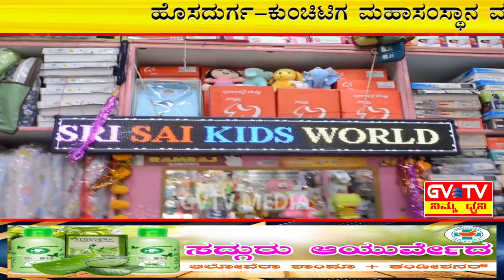ಕುಂಚಿಟಿಗ ಮಠದ ಆಶ್ರಯದ ಪದವಿಪೂರ್ವ ಕಾಲೇಜಿನ ವಿದ್ಯಾರ್ಥಿಗಳಿಗೆ"ಸ್ವಾಗತ ಸಮಾರಂಭ"&"ವಿದ್ಯಾರ್ಥಿ ಸಂಘ ಉದ್ಘಾಟನೆ".GVTV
ಡಾ.ಶ್ರೀ.ಶಾಂತವೀರ ಮಹಾಸ್ವಾಮೀಜಿಗಳ ದಿವ್ಯಸಾನಿಧ್ಯದಲ್ಲಿ ಕುಂಚಿಟಿಗ ಮಹಾಸಂಸ್ಥಾನ ಮಠದಲ್ಲಿ ನಡೆದ ಶ್ರೀ ಮಠದ ಆಶ್ರಯದ ಪದವಿ ಪೂರ್ವ ಕಾಲೇಜಿನ 2022-23ನೇ ಸಾಲಿನ ವಿದ್ಯಾರ್ಥಿಗಳಿಗೆ ಸ್ವಾಗತ ಸಮಾರಂಭ ಮತ್ತು ವಿದ್ಯಾರ್ಥಿ ಸಂಘದ ಉದ್ಘಾಟನೆ ಕಾರ್ಯಕ್ರಮದಲ್ಲಿ ಕಾಲೇಜಿನ ಉಪನ್ಯಾಸಕರು,ಆಡಳಿತ ಮಂಡಳಿ ಮತ್ತು ಸರ್ವಸದಸ್ಯರು ಸೇರಿದಂತೆ ವಿದ್ಯಾರ್ಥಿಗಳು ಸಾಂಸ್ಕೃತಿಕ ಕಾರ್ಯಕ್ರಮದೊಂದಿಗೆ ಸಂಭ್ರಮಿಸಿದ್ದಾರೆ.